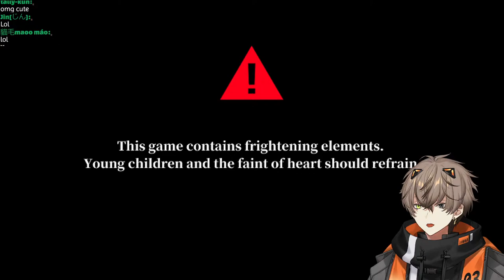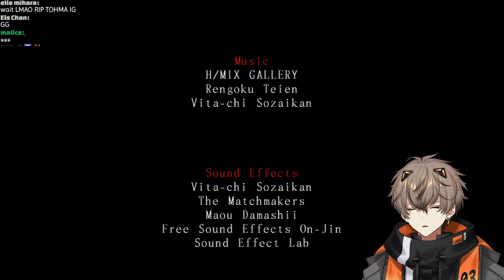ANOTHER CLASSIC HORROR GAME【MISAO】【NIJISANJI EN | Alban Knox】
hold my hand if you're scared

【Hashtags】
General
Live
Art
NSFW
Memes
Thumbnail

Badges: @________6625
Alerts: @hoopyon
Assets: @aoinami41 / @lazehazzze / @natade_co2_ / @veneziarusli / @koumetime / @xiaona38
Illustrations:

⏰「Noctyx」Members